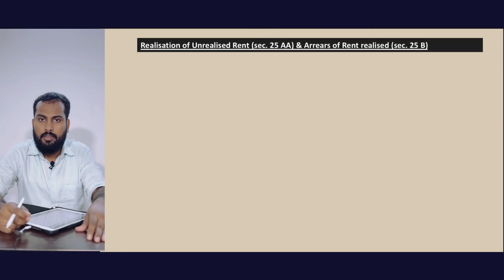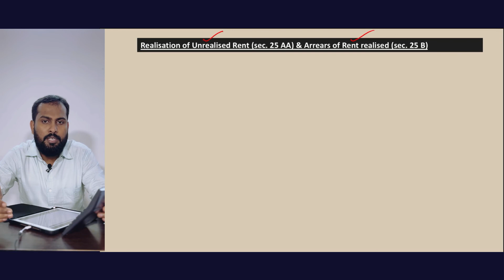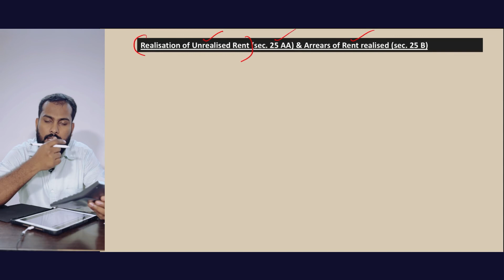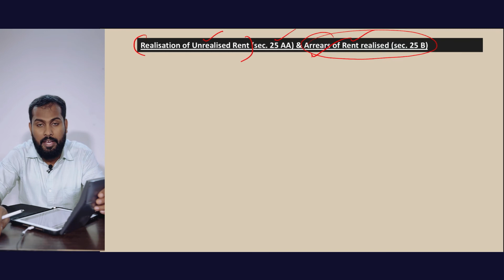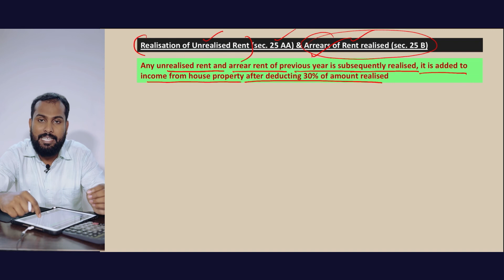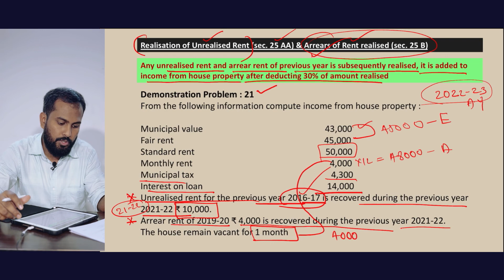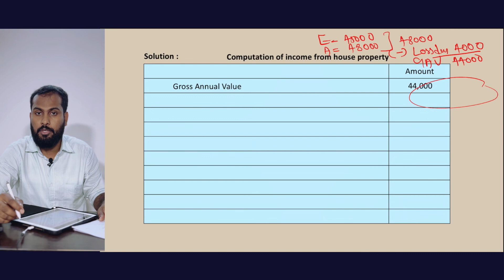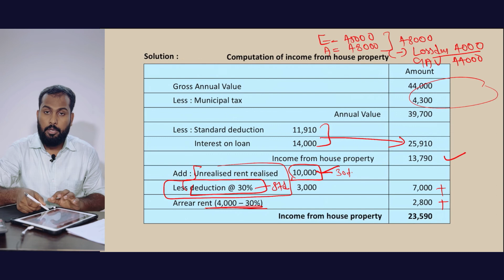C-5:Income form HP -P-11/Calicut university/ B.com/BBA/M.com/CMA/CA/CS